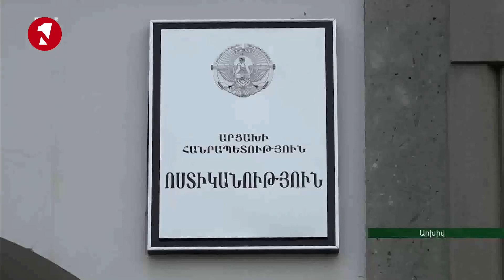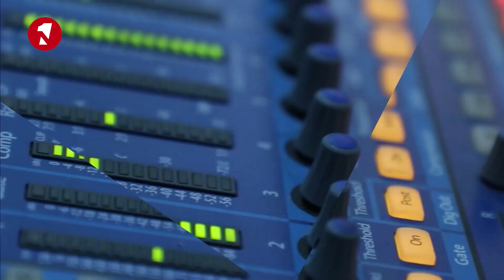ՄԱԿ-ը աջակցություն կտրամադրի Հայաստանին